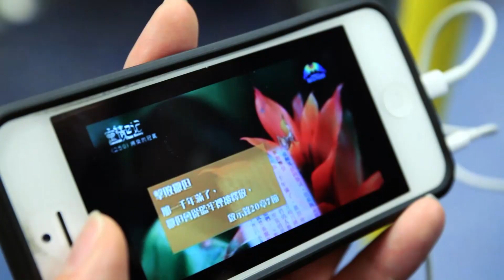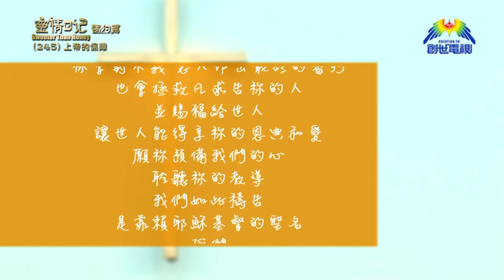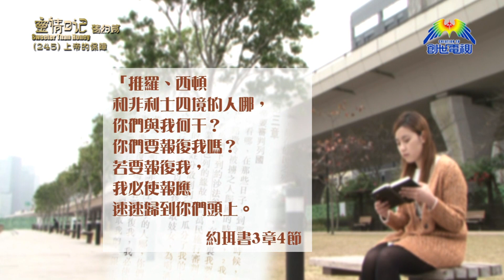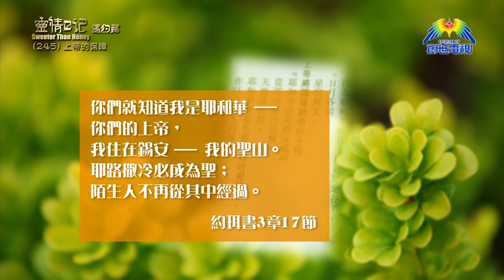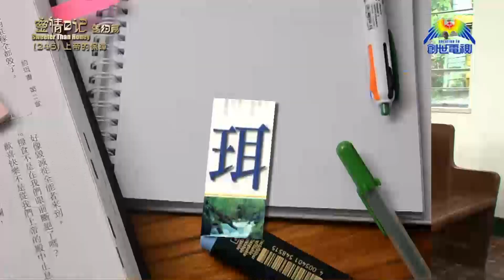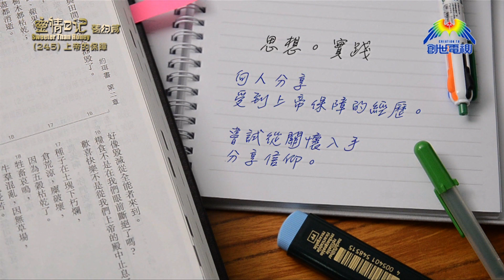《靈情日記 - 舊約》- 第245集 : 上帝的保障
道聲出版社副社長    梁美英牧師
《約珥書》3章 1-21節